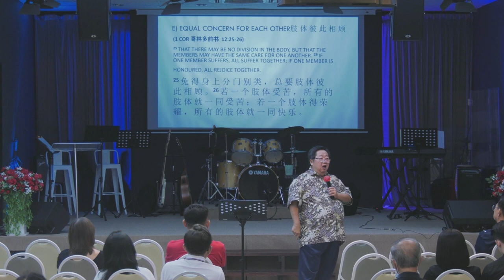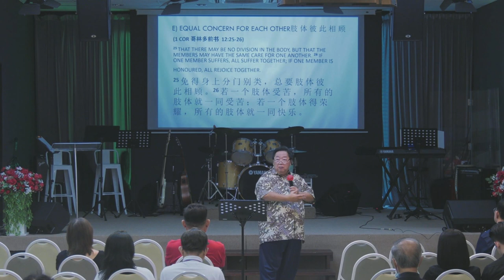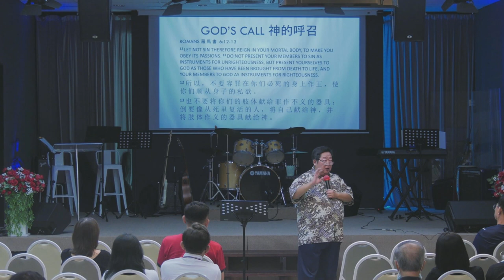3RD FEBRUARY 2024 ll Chinese Service ll TAN MOH HUAT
Saturday Chinese Service with TAN MOH HUAT